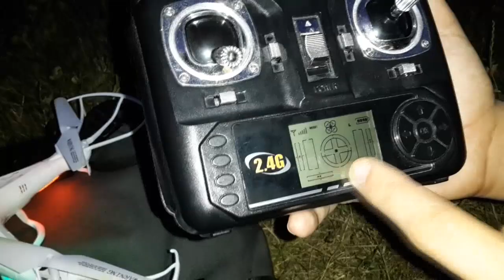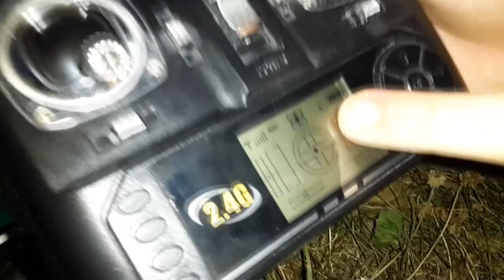Come pilotare un drone Syma X5C - Tutorial - ITA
Una veloce e semplice guida per imparare a comandare un drone. Nello specifico, andremo a pilotare un drone Syma X5C. Inoltre andremo a vedere anche come fare le foto ed in video. Per chi se lo fosse perso, questo è il video unboxing & recensione

- Drone X5C su Amazon
- Kit di pezzi sostitutivi su Amazon
- Batterie di scorta da 600mAh (con caricatore)

Non perdere le migliori offerte del web. Entra oggi!

Info sulla musica di sottofondo:
Autore: Electro-Light